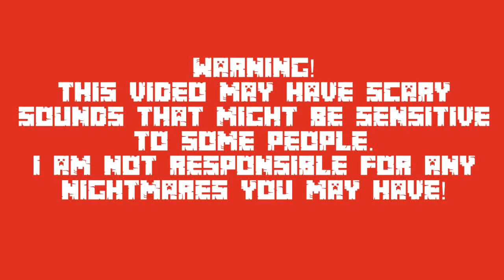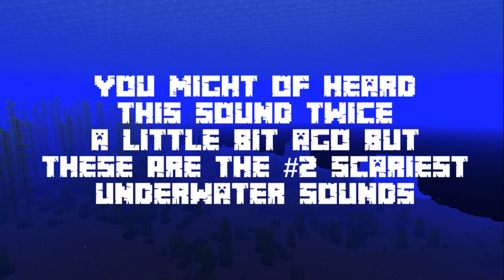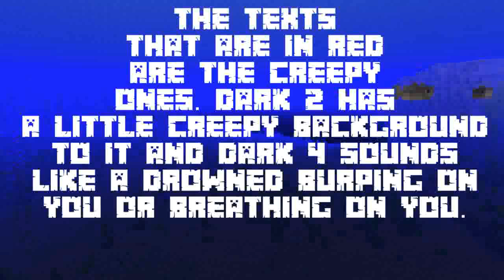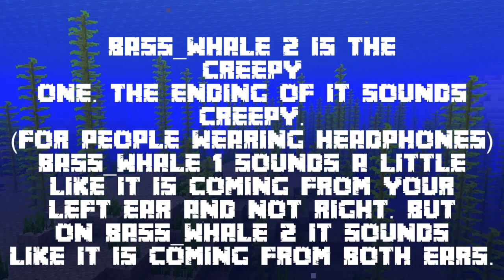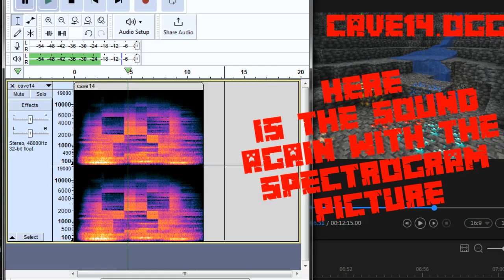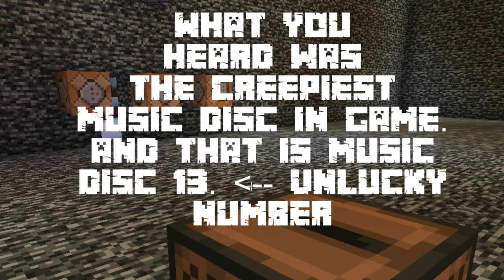Top 10 scariest sounds in Minecraft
Today, I wanted to make a video on the Top #10 Scariest sounds that you can hear in both Minecraft Java & Bedrock and other editions!

Video Update as of March 21, 2023 at 12:40 PM CDT,
Added Video Cards
Added Subtitles
Added End Screens